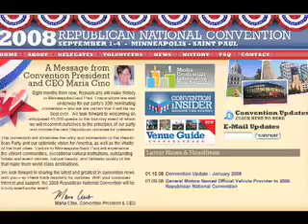FAU Presidential Debates 2008 Pt. 1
First half of OWL TV's one hour special on the Republican debate held at Florida Atlantic University.